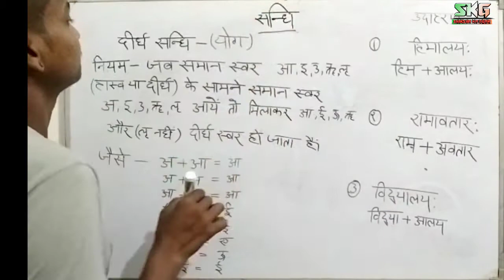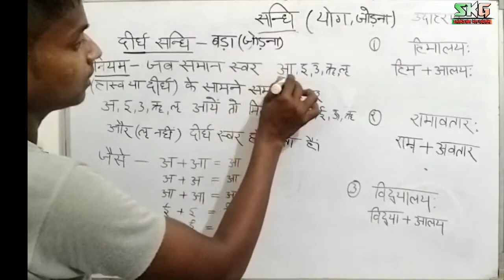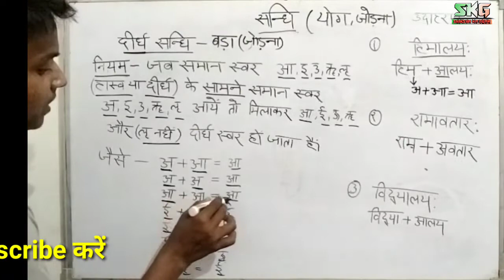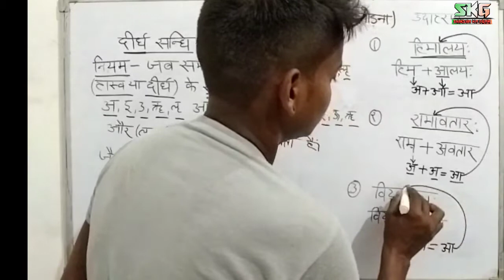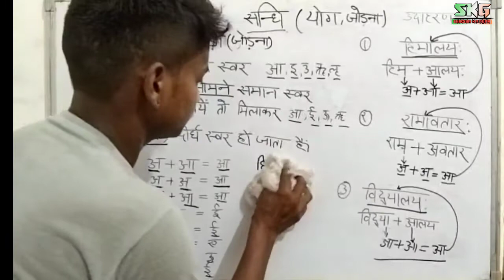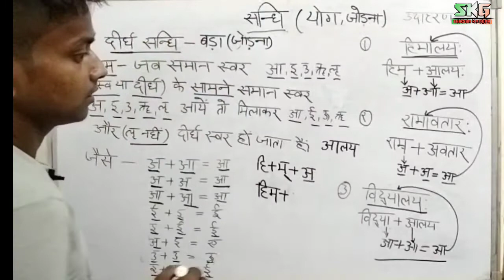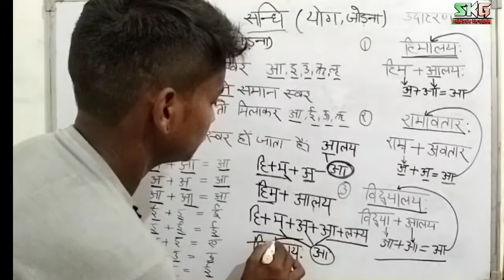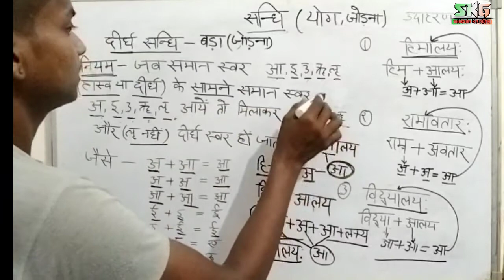dirgh sandhi ki paribhasha udaharan sahit दीर्घ संधि की परिभाषा उदाहरण सहित dirgh sandhi in hindi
dirgh sandhi ki paribhasha udaharan sahit दीर्घ संधि की परिभाषा उदाहरण सहित dirgh sandhi in hindi दीर्घ संधि के उदाहरण

गुण संधि की परिभाषा
दीर्घ संधि के 50 उदाहरण Hindi में
दीर्घ संधि की परिभाषा संस्कृत में
दीर्घ संधि के 5 उदाहरण
दीर्घ संधि के 10 उदाहरण
दीर्घ संधि के १०० उदाहरण
दीर्घ संधि के 20 उदाहरण
वृद्धि संधि की परिभाषा

दीर्घ संधि का सूत्र क्या होता है?
दीर्घ संधि को कैसे पहचाने?
दीर्घ संधि के कितने प्रकार होते हैं?
इन में कौन दीर्घ संधि का उदाहरण है?

parimey sankhya ko kaise jode दो हर समान वाली परिमेय संख्या को कैसे जोड़े

Fractions||Fraction Addition and Substraction||Addition of fraction by LCM method |, परिमेय संख्याओं को जोड़ना घटाना, How To Addition And Substraction Fractions, How to addition and Substraction of fractions, parimey sankhyaon ko jodna ghatana sikhen, do parimey sankhya ko kese jode or ghatayen, how to Substrac two rational numbers, how to add two fractions hindi, Shiksha ka gyan, shikshakagyan Fractions addition and subtraction in hindi, bhinn ko kaise jodte ghatate hain